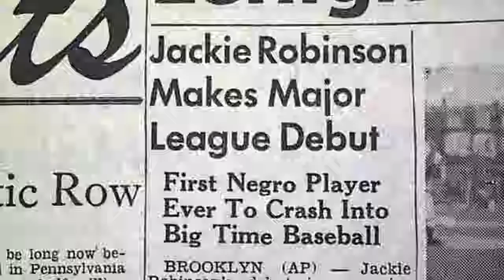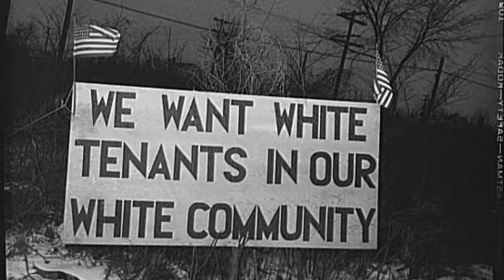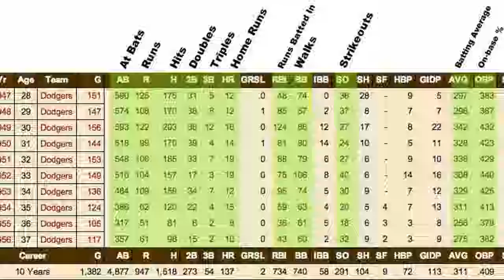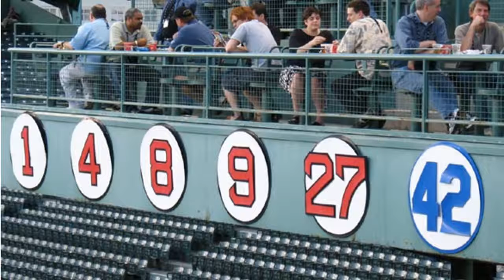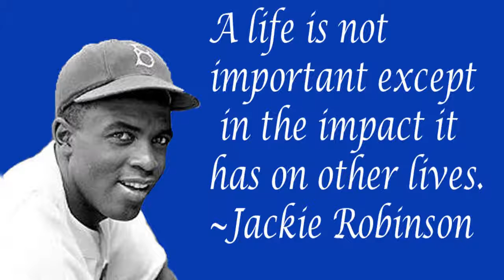Jackie robinson:Triupms over baseballs challenges